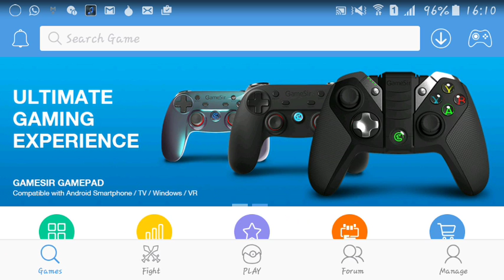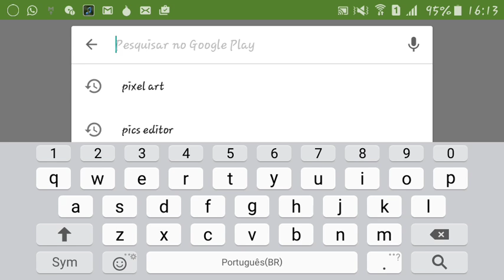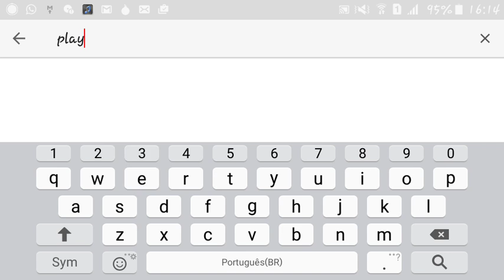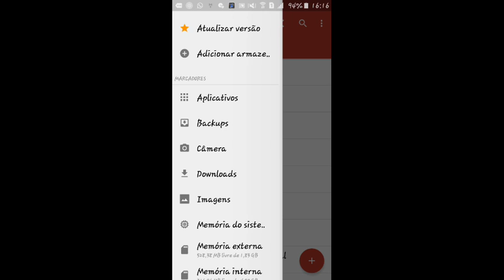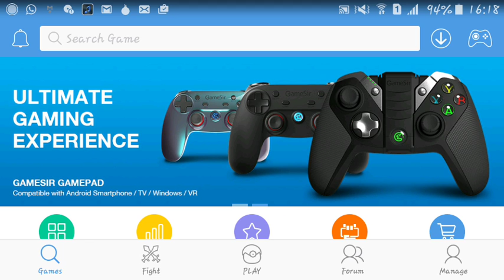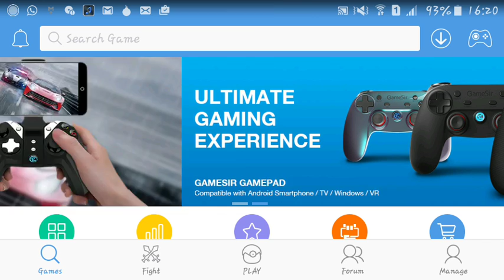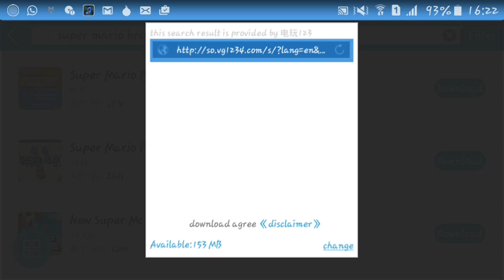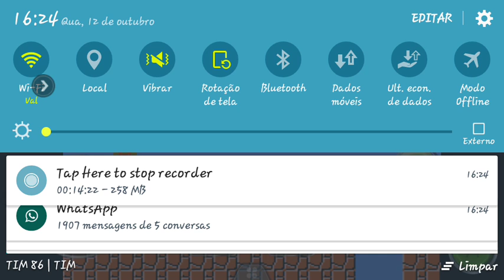Tutorial bem explicado de como instalar o happy chick(emulador de jogos antigos)ex. Super mario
♫ PRESENTE NA DESCRIÇAO ♫
▷ De um gostei nao custa nada e assim voce estara ajudando!
▷ Adicione aos favoritos nao custa nada somente 5 segundos!
▷ Ajude divulgando nosso canal em redes

▷ INFORMAÇOES: aki tah o link do app que roda os jogos de super snes

▷ PT-BR

Se você é um artista, produtor, proprietário gravadora ou fotógrafo e você não quer ver o seu trabalho neste vídeo, favor entrar em contato comigo em vez de denunciá-lo e eu vou apagar este vídeo o mais rápido possível!

▷ EN-US

If you are an artist , producer , label owner or photographer and you do not want to see his work in this video , please contact me rather than report it and I 'll delete this video more fast possible !